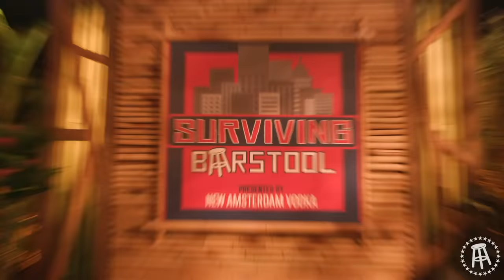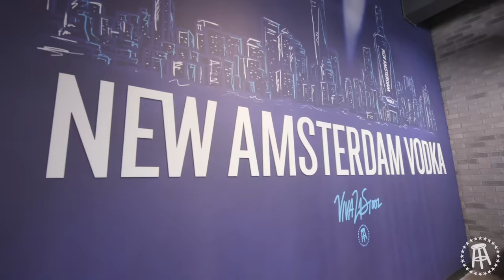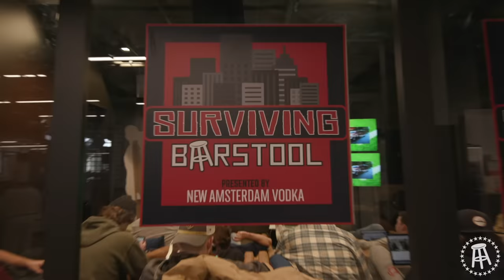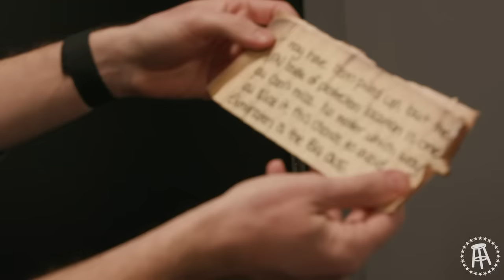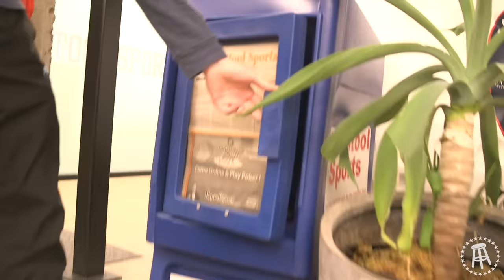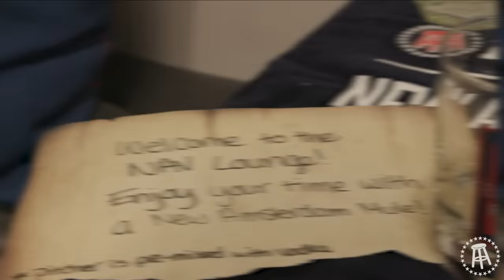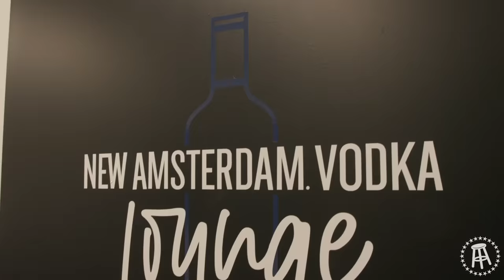"'It's a One in Seven Shot" || Surviving Barstool Ep. 1 Presented by New Amsterdam Vodka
8 Barstool Sports Employees, 1 Week trapped in the office, only one can walk away with the $10,000 prize. Each day, the bloggers will compete in a challenge, the winner will be safe from that night's vote where they will decide who to vote out of the office. The final winner will be decided by the employees they voted out along the way. This is Surviving Barstool Presented by New Amsterdam Vodka.